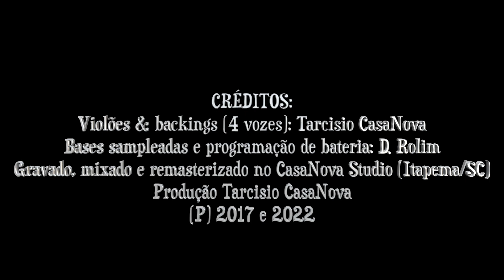TE ADORO (Hugo & Osvaldo/ Sergio Becker) Clássico do LP ESPECIAL, de RSBC, de 1968.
VERSÃO BRASILEIRA com RSBC - Nono episódio: TE ADORO. Versão de Sergio Becker para a composição de Hugo e Osvaldo Fattorusso, FORGIVE ME/ NO FUIMOS de 1965. Mais uma homenagem a RSBC.